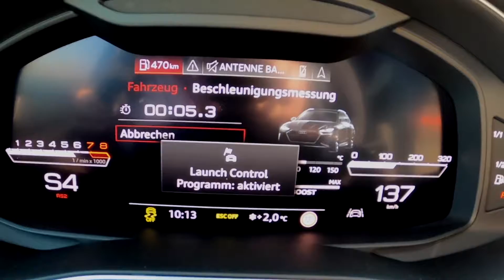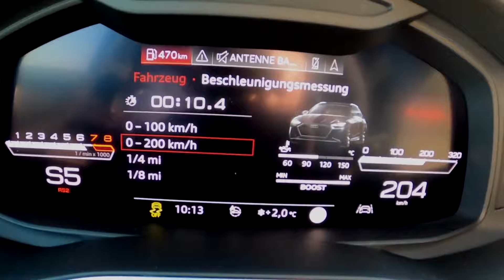2020 Audi RS 6 Avant Is An Angry Wagon Ready For Soccer Practice [New Video]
The 2020 Audi RS 6 Avant is by no means an ordinary wagon. Audi RS estates are actually among the reasons why we love these ... More Video's .